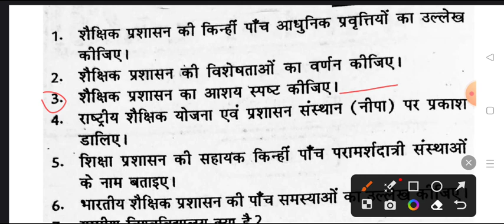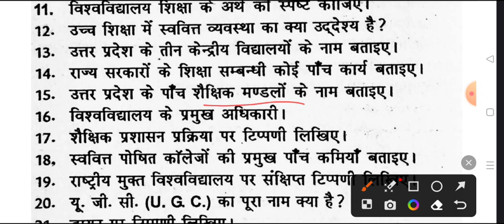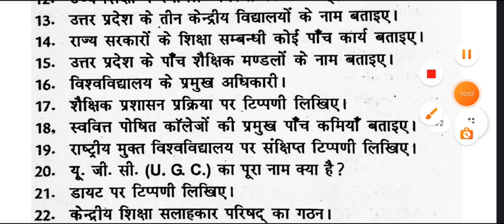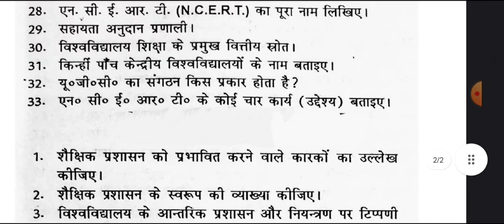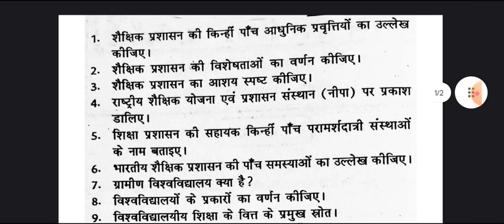शिक्षाशास्त्र Education Paper-3 B.A 3rd Year Exam 2023 | ba 3rd year shiksha Shastra imp. question